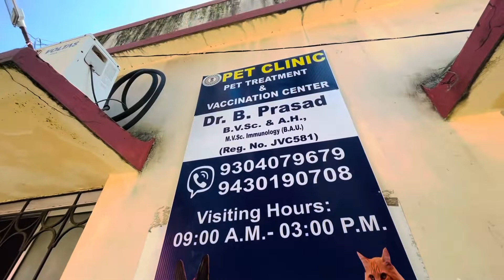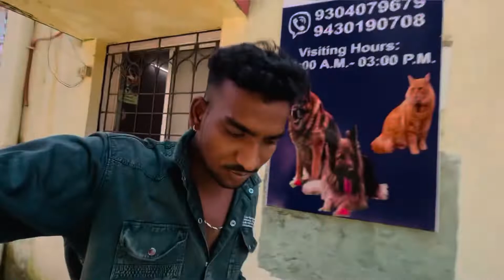Rabbit 🐇 Ko Kya Ho Gya 🥺 || खरगोश को क्या हो गया Guys 🥺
So Guys Khargosh Ko Doctor Pass Le Gye He Aar Dawai Bhi Diya H Aab Dekhe Bhagwan Se Dua Hee Ki Jaldi Thik Ho jaye Rabbit 🐇 🥺🙏

dhanbad durga puja pandal 2022

From:- Dhanbad Jharkhand ( India )